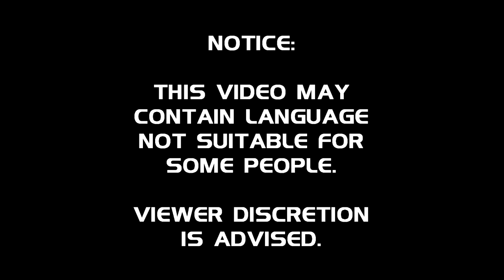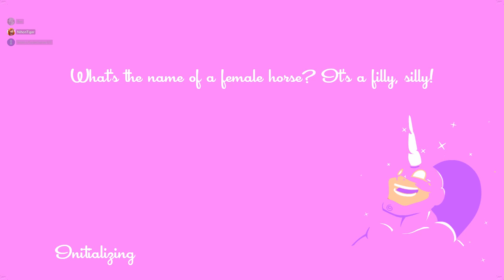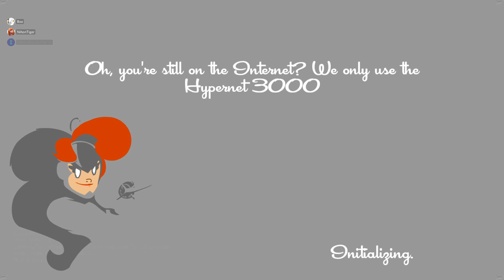SpeedRunners with Nihon & Deni | 2018.10.10 (1)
SpeedRunners with some friends. Enjoy.